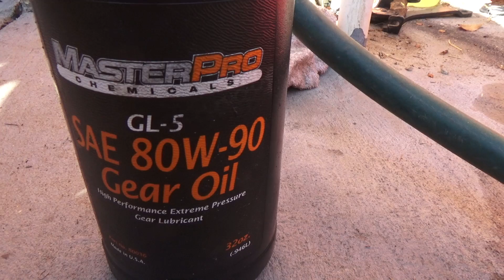Mitsubishi Eclipse GS-T 95 ( Cambio de aceite ) MANUAL TRANSMISION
Bueno amigos como pueden ver ya son detalles que faltan saludos a todos bendiciones y lo mejor de las vibras a todos!!  NOS VEMOS PRONTO